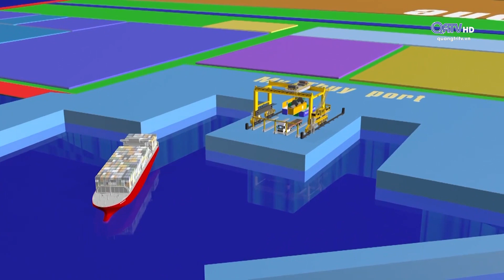ĐIỆN KHÍ LNG HẢI LĂNG - QUẢNG TRỊ ĐƯỢC BỔ SUNG VÀO QUY HOẠCH PHÁT TRIỂN ĐIỆN LỰC QUỐC GIA